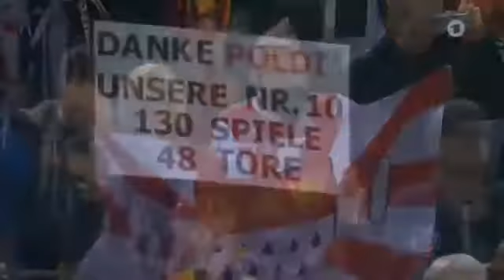Lukas Podolski - Tschö Poldi / 22.03.2017 / Dortmund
Lukas Podolski - Tschö Poldi / 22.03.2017

Abschied von unserem Poldi aus der Deutschen Fußball-Nationalmannschaft und seinem Publikum.

Nach 130 Länderspielen mit dem Höhepunkt 2014, dem Gewinn der Weltmeisterschaft geht nun eine echte Legende in den Ruhestand.

"Ne Kölsche Jung" sagt "Tschö" im Dortmunder Westfalenstadion gegen England mit dem 1:0 Sieg und seinem Abschiedstor - Typisch Poldi!